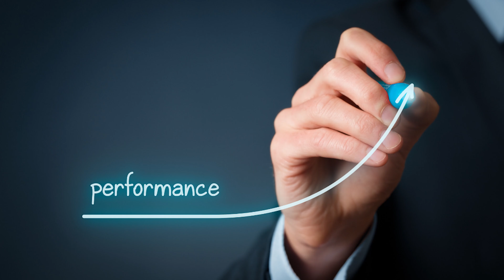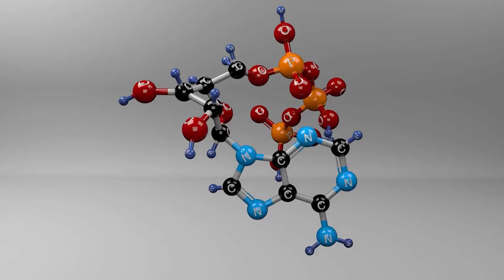Everything you need to know about CREATINE | FITNESS EXPLAINED IN 2 MINUTES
What is creatine? Is it dangerous?
In this video we will tell you everything you need to know about creatine.

00:00 General information about creatine
00:22 Is creatine safe?
00:37 What is creatine?
00:59 What does creatine do?
02:09 End